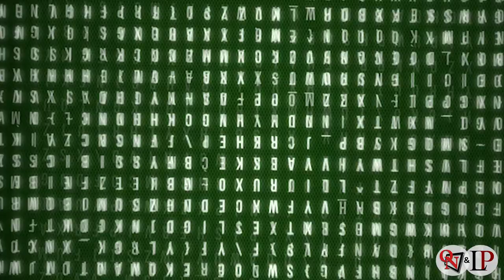BAIRO - Grande serata di sport e podismo a Bairo